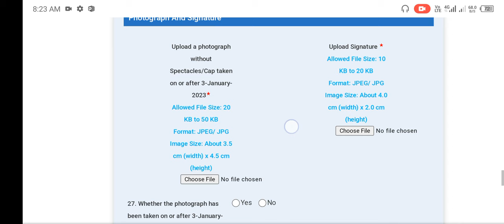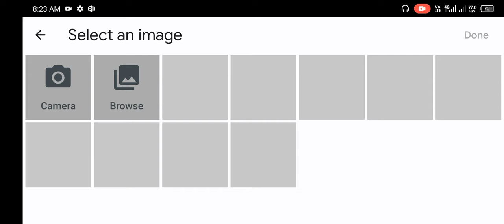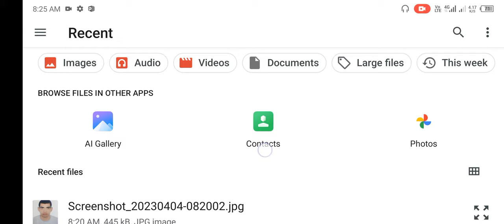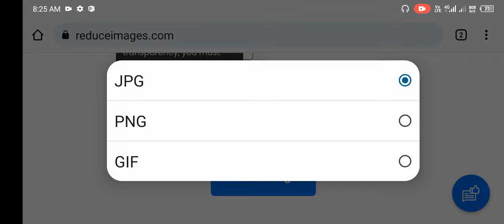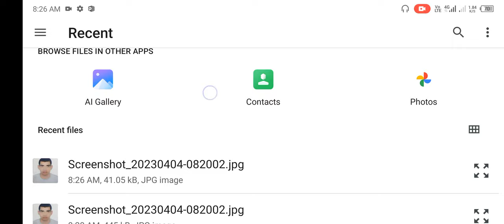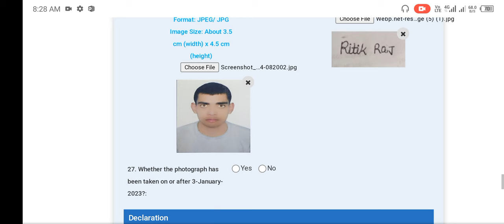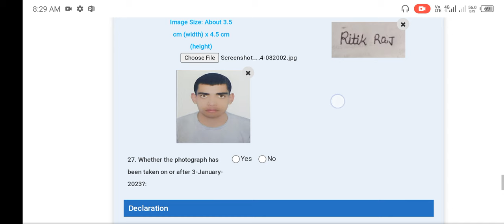SSC CGL ONLINE Form 2023 Photo Resize Kaise kare|how to resize SSC CGL Form ka photo and signature ?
SSC CGL ka photo and signature Kaise Resize kare

how to resize SSC CGL  form photo and signature

Staff selection commission me Combined Graduate Level form 2023 ka photo and signature mobile phone Se Kaise banaye

How to create photo and signature of Combined Graduate Level Form 2023 in Staff Selection Commission from mobile phone